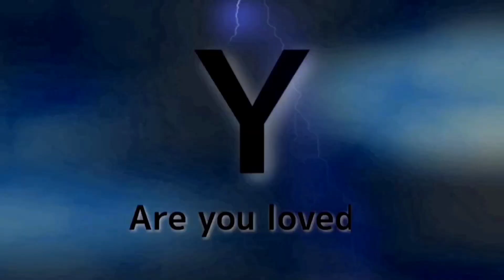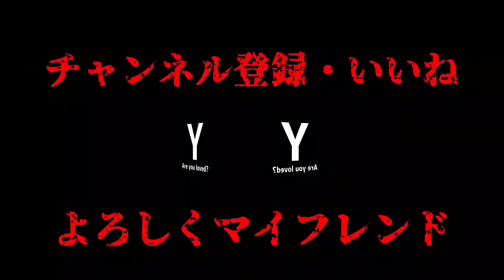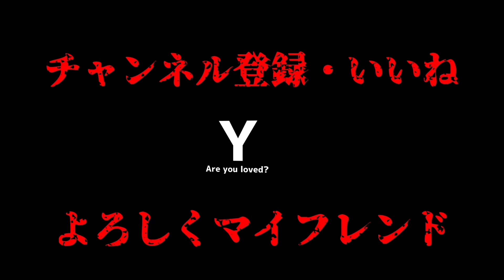勤務中にトイレで喘ぐ大学生